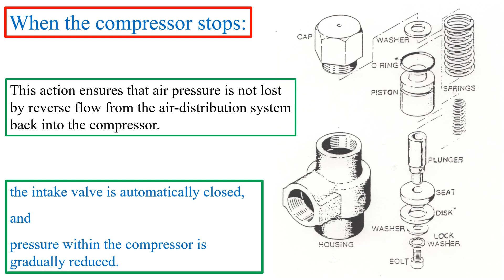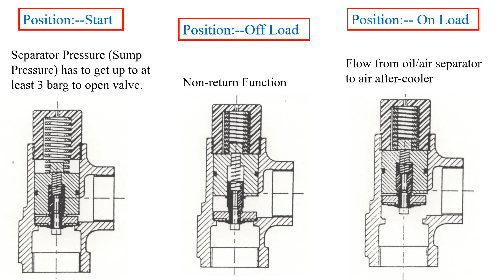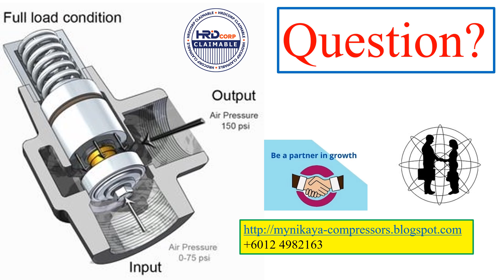The Workings of Minimum Pressure Valve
How the Principles and purpose of Installing MPV in a Rotary Twin Screws Oil Flooded Air Compressors.